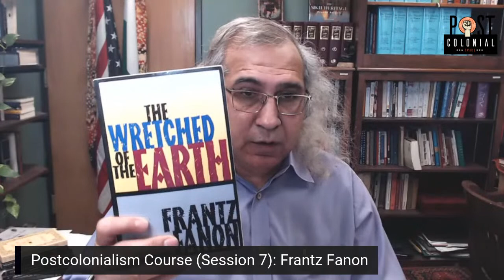Postcolonialism Course, Session 7: Frantz Fanon| Postcolonial Theory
This is the seventh  lecture in our course on postcolonialism and I discuss Fanon's works in thsi lecture.

Frantz Fanon

This course hopes to introduce you to some basic concepts about Postcolonialism and postcolonial theory. We will use a combination of pre recorded videos, close readings of some important texts, and weekly webinars to make this into a dynamic learning activity about Postcolonialism and postcolonial theory. Anyone interested in this course is free to join us.

Please note that this course will keep evolving as we progress and as more of your join us.